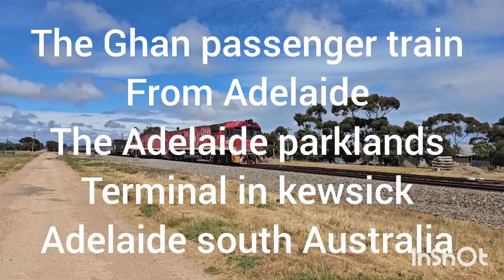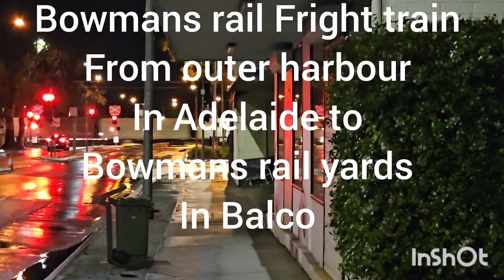south Australian trains